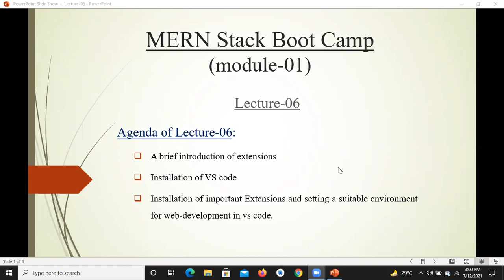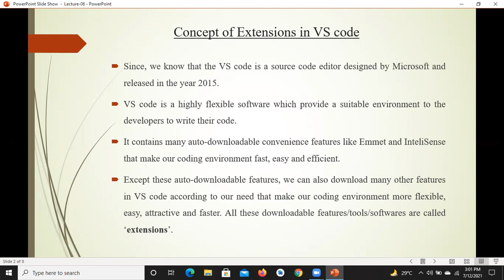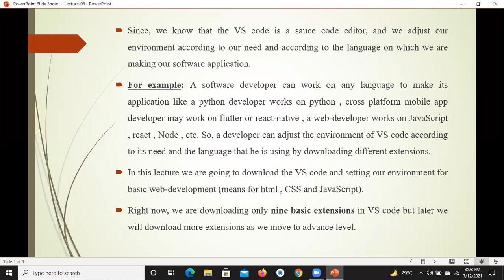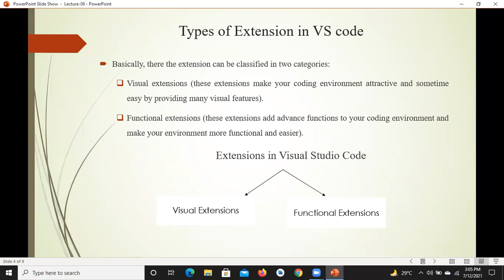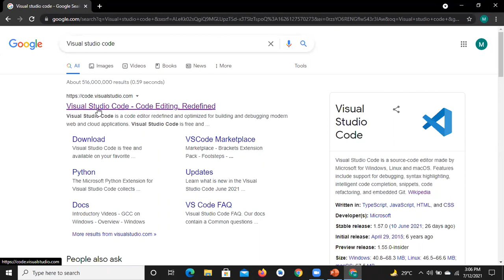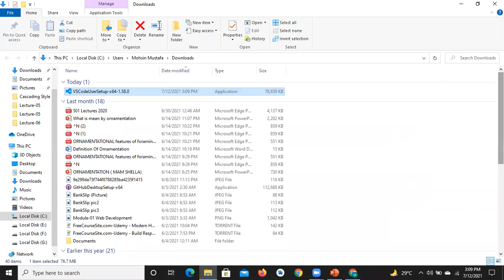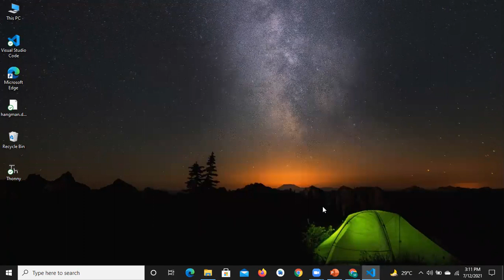Lecture 6 (a): Visual Studio Code _ Part (6)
This is the 6th part of Visual Studio Code Understanding Series. In this lecture I have discussed the types of extensions that we can download in VS code. I have also discussed that what basically the extensions are and what are important extensions while we are working on VS code for web-development.

Here is the link of all previous parts of the vs Code series. These lectures will definitely help you a lot to build basic understanding of VS code.